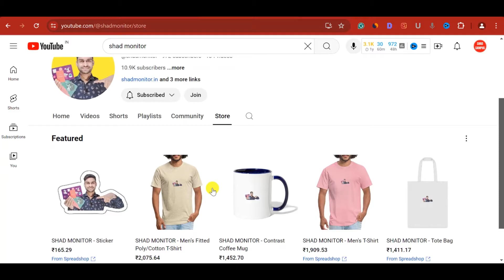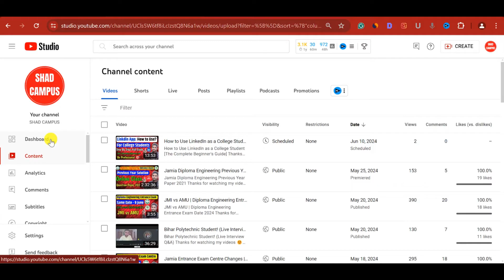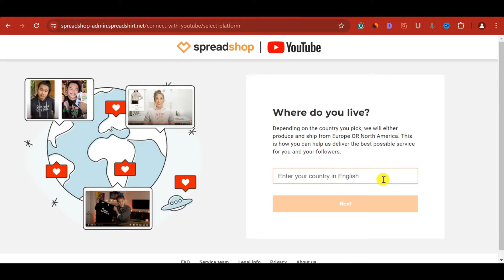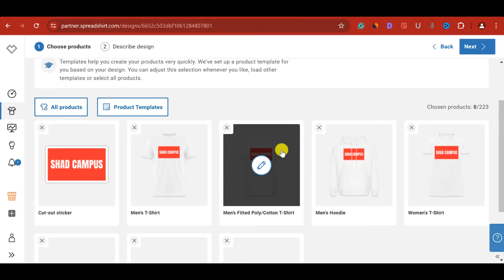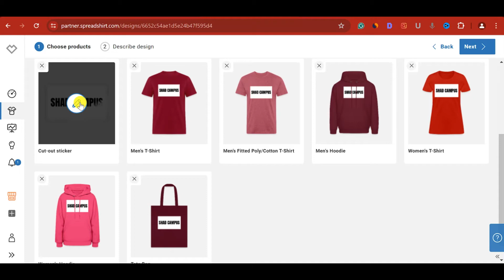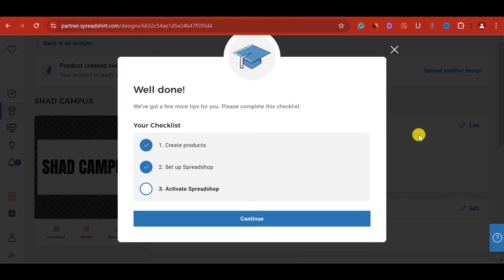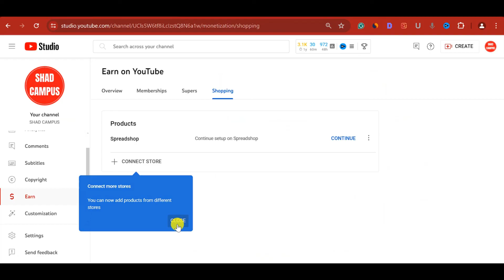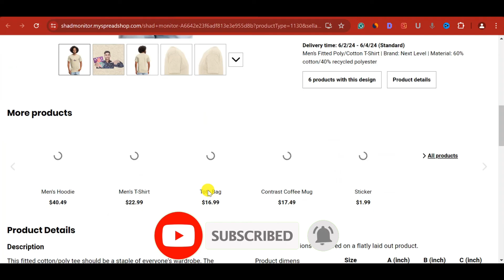Youtube Store Set Up Full Tutorial | youtube shopping feature enable kaise kare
In this video, I have discussed about Youtube Store Set Up Full Tutorial | youtube shopping feature enable kaise kare

Be Happy and Keep Sharing Happiness 💫

Hello, My Name is Md Dilshad Alam,
You are watching SHAD MONITOR YouTube Channel.

I covered these points in the video:
Youtube Store Set Up Full Tutorial
youtube shopping feature enable kaise kare
youtube shopping feature enable kaise kare 2024
youtube studio shopping get started
spreadshop youtube
youtube shopping feature
youtube shopping feature setup

Social media✨